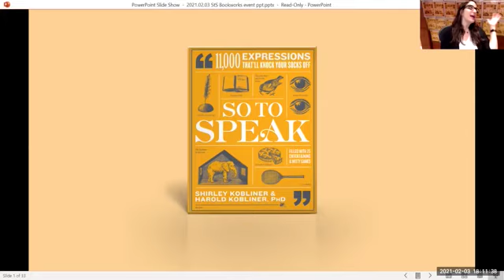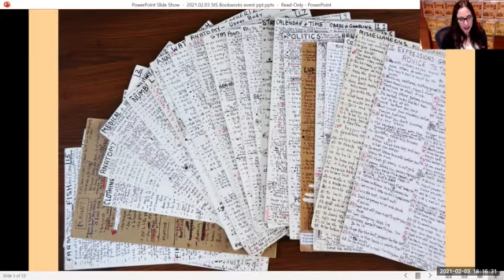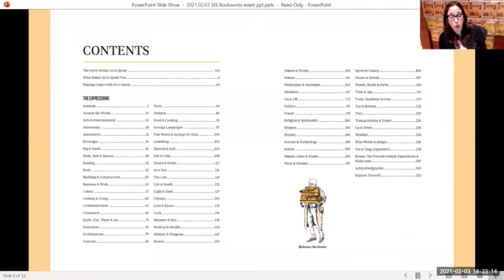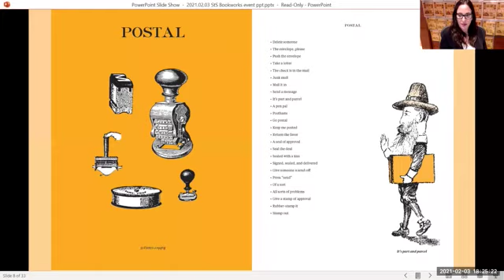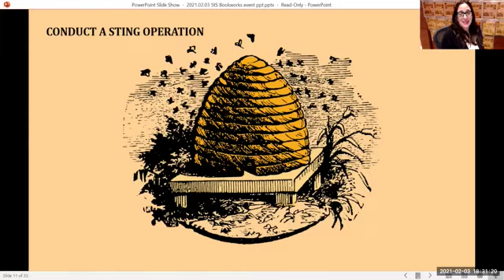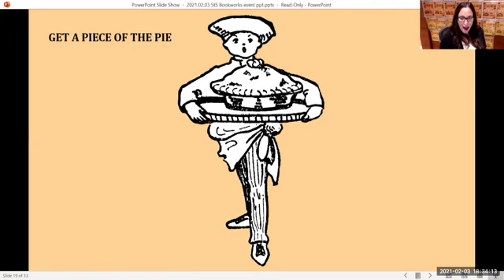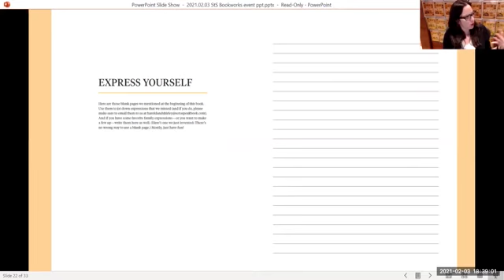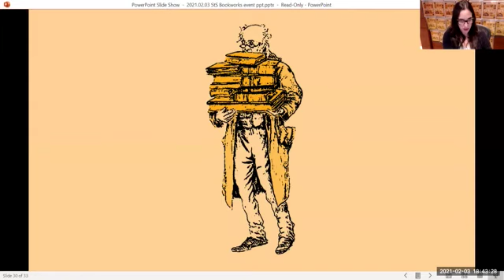Bookworks Albuquerque hosts Beth Kobliner, So to Speak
Beth Kobliner talks about her parents' book, SO TO SPEAK: 11,000 EXPRESSIONS TO THAT WILL KNOCK YOUR SOCKS OFF.